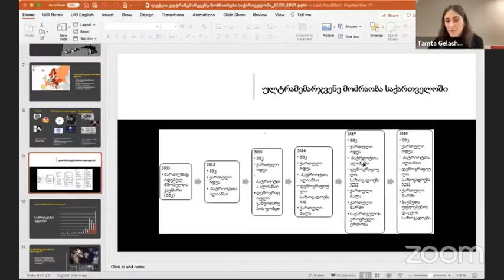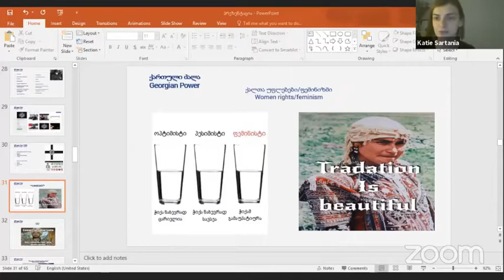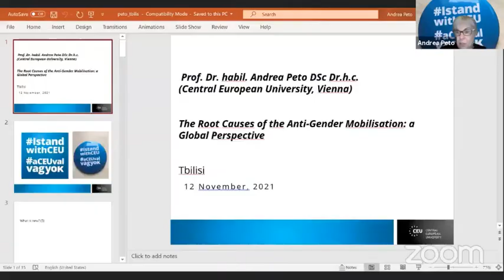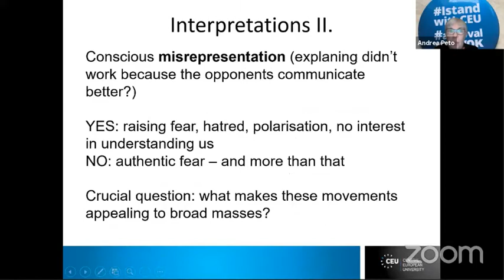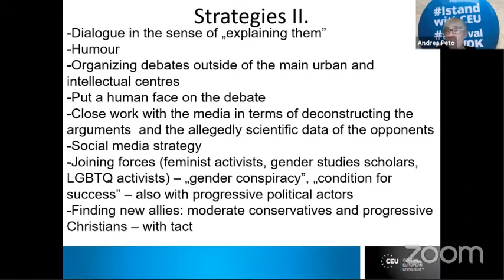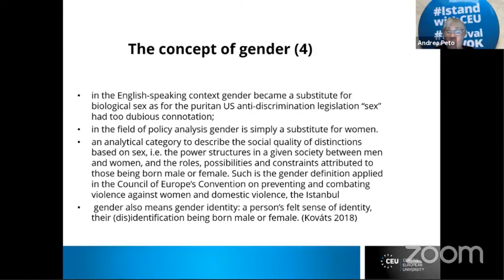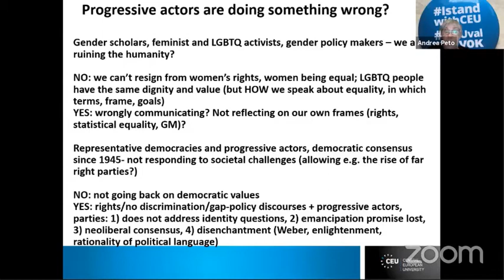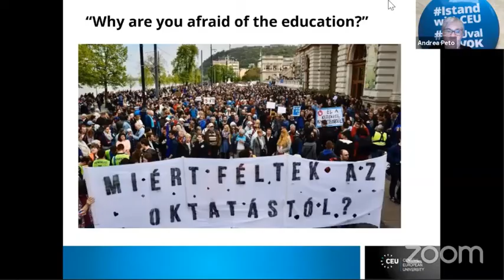ქვიარ ფორუმი - მეორე დღე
2021 წლის 11-12 ნოემბერს, სოციალური სამართლიანობის ცენტრმა რიგით მესამე ქვიარ ფორუმი გამართა.

წელს ქვიარ ფორუმის მთავარი თემა იყო - „კრიზისი, პოსტ-კრიზისი და ქვიარ ემანსიპაციის პერსპექტივები საქართველოში“.

ქვიარ ფორუმის საჯარო ლექციათა 2 დღიან ციკლში მონაწილეობდნენ ფილოსოფიის, სოციალური მეცნიერებების და გენდერის კვლევების სფეროში მოღვაწე მომხსენებლები საქართველოდან და აღმოსავლეთ ევროპის ქვეყნებიდან.​